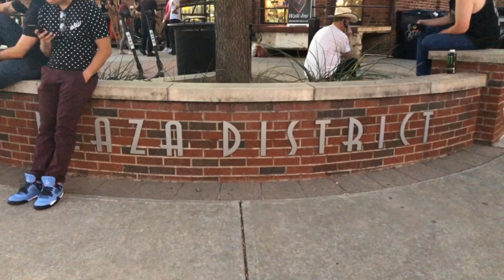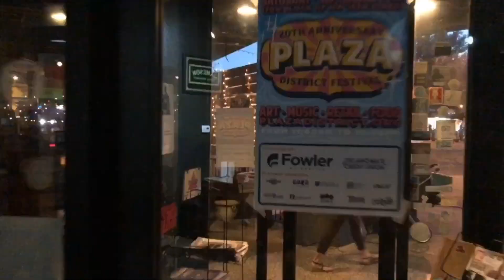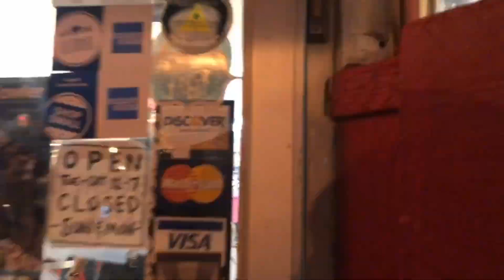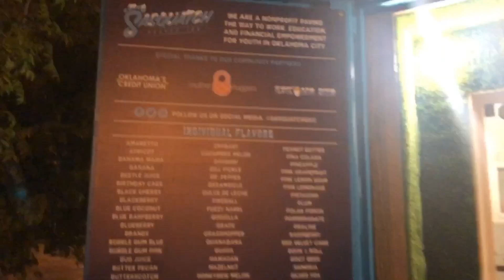LIVE! on the Plaza: Oktoberfest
LIVE! on the Plaza: Oktoberfest featuring the return of the Plaza Beer Walk, the first ever Anthem Brewing Stein Competition and many more activities!

LIVE! on the Plaza occurs on the second Friday of each month year round.